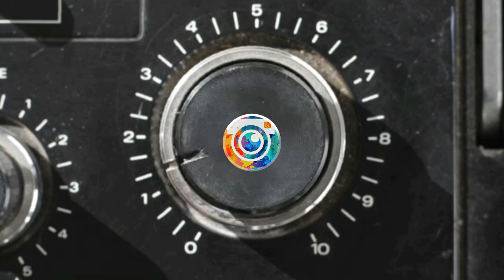PLACEZ-VOTRE DOIGT IÇI ET REGARDEZ CE QU'IL SE PASSE! | Photo Éditor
Nouvelle vidéo Photo Éditor super amusante!
Place juste ton doigt et regarde ce qu'il te passe.

■Like cette vidéo si tu l'aimes.

              📧Une idée pour une vidéo?📧